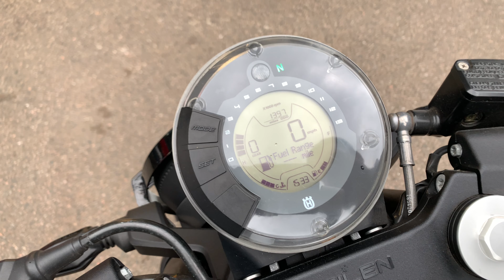Husqvarna 401 Vitpilen - For Sale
Awesome mid capacity machine

The bike is currently showing 1,397 miles & it has had 2 owners from new.

In excellent overall condition, however it has some very light signs of use and wear which is to be expected.

The bike has been enhanced by the current owner with the addition of a genuine Husqvarna headlight cage and genuine black aluminium foot pegs.

The bike comes with 2 keys FSH, and all books.

Service & 12 Months MOT to be carried out upon purchase.

Finance example based on £500 deposit & 36 monthly payments of £72.79 (T&C’s Apply)